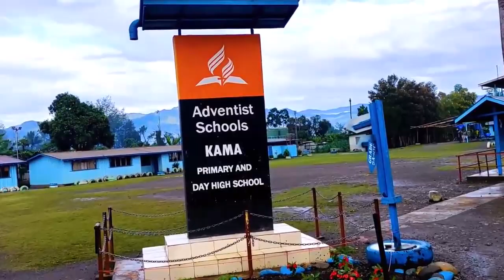Kama Adventist High School Promotional Video Clip